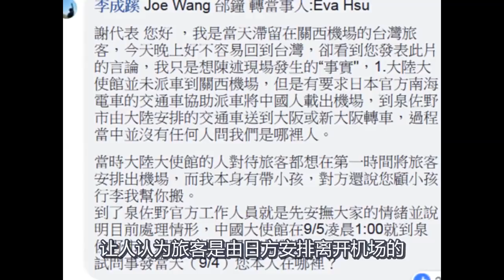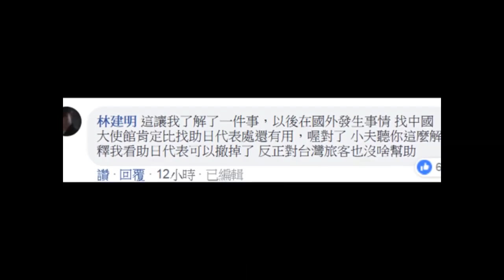在日本受困台湾旅客：知道我们是台湾人，但大陆也让我们上车！